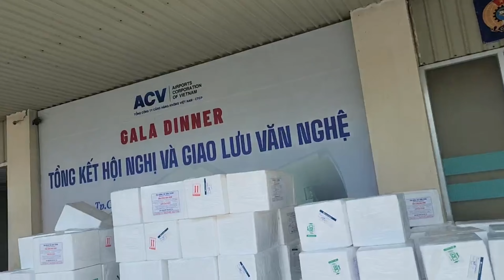Giống khai minh về tới sân bay cần thơ về các tỉnh miền Tây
Giống khai minh về sân bay cần thơ và các tỉnh miền Tây